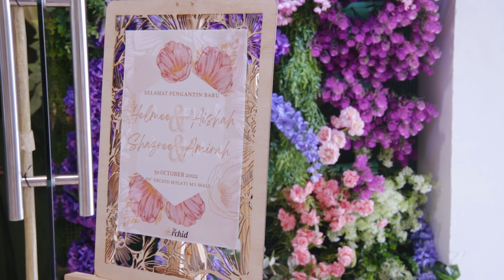Majlis Sanding Dewan De' Orchid Dewan Melati - Sanding 2 pasangan pengantin Zulshazree & Amirah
❤  Zulshazree & Amirah ❤
⁣👸WP & Busana : @rekatradisi⠀⠀
📸Video  : @hakimsafwanphotography
MUA on duty : @maya_rita
🏛 Dewan De' Orchid M3lati, M3 Mall⠀⠀⠀⠀
👑 Majlis Resepsi
*We are Trusted Wedding Planner since 2016* ⠀⠀
📌Dewan De’ Orchid Gombak Setia⠀⠀
📌Dewan M3lati, M3 Mall Taman Melati ⠀⠀
📌Dewan Akasia, M3 Mall Taman Melati ⠀⠀
❤ Butik Pengantin Reka Tradisi Wangsa Melawati (Busana Pengantin, Deko Pelamin, Doorgift & Hantaran)⠀